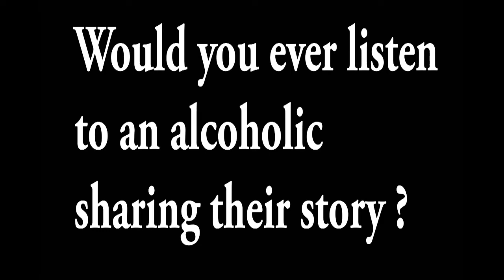Teaser Drunk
The Drunk is a powerful story of a drinker.

Lyrically The Drunk is a similar style and narrative to The Gambler.

Learning Life lessons from drinking.